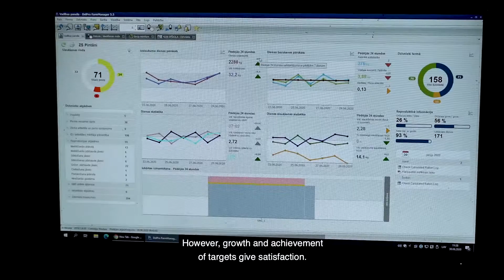Vidzemes stāsti 2020 Raunas novads